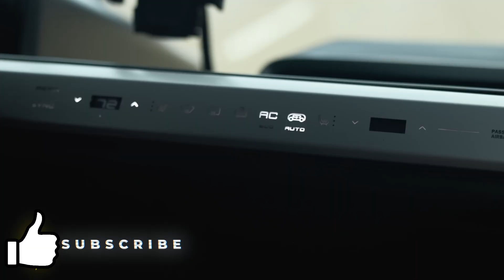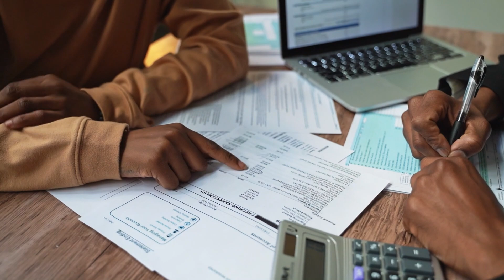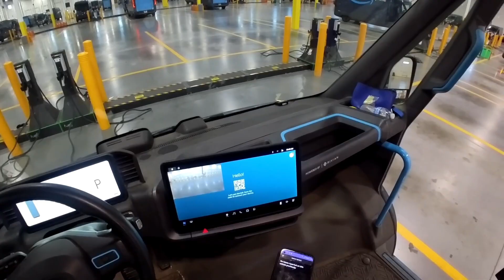What's Driving the Electric Delivery Van Boom in 2024?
🚚⚡ Electric Delivery Vans: Leading the Charge in Zero-Emission Innovation!

The adoption of electric delivery vans is rapidly transforming the transportation industry in the U.S.! While they currently represent a small slice of the overall market, these vans are leading the way in zero-emission vehicle adoption, especially for large fleet operators. Why the shift? Lower operating costs, ideal range for short routes, and easy overnight charging make electric delivery vans the go-to choice for sustainable fleet upgrades.

🌍 Plus, the environmental impact is huge—reducing greenhouse gas emissions by an amount equivalent to nearly 70 natural gas power plants! As these electric vans pave the way, we could soon see larger trucks and buses following in their electric footsteps, driving a broader shift toward cleaner, greener freight transportation. 🚛🌱

Watch to learn more about this exciting trend and its potential to revolutionize the future of logistics!